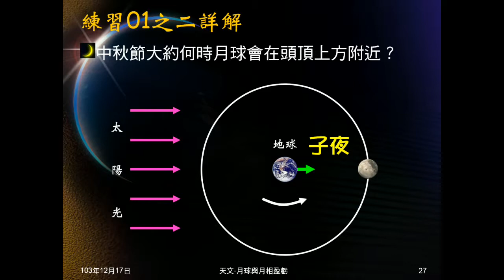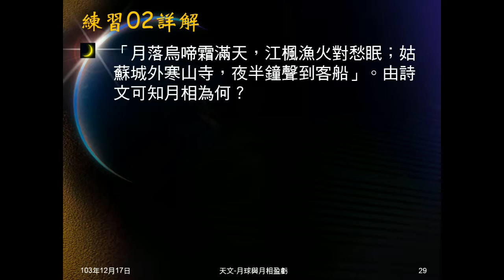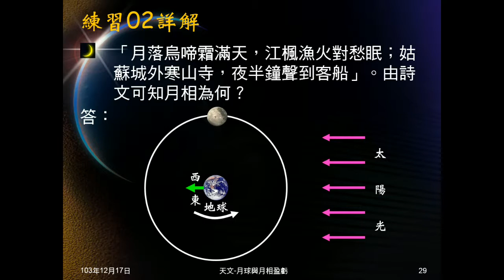103學年地科 天文25：練習02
練習02引張繼「楓橋夜泊」問月相。